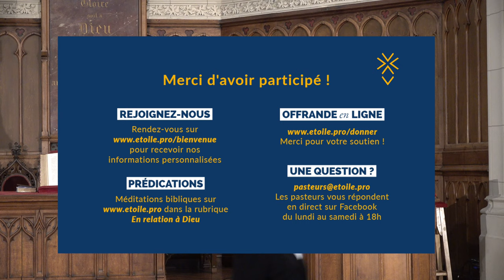Les noces de Cana, mosaïque de lectures (pasteurs Florence Blondon et Louis Pernot)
Prédication à deux voix lors du culte à l'Eglise Protestante Unie de l'Etoile à Paris (56, avenue de la Grande-Armée 75017 PARIS, par les pasteurs Florence Blondon et Louis Pernot. Prédication L'eau changée en vin lors des Noces de Cana: mosaïque de lectures. (Jean 2)